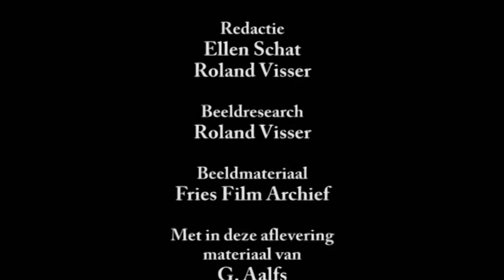finalwnw afl3 vliegbasis leeuwarden9m23